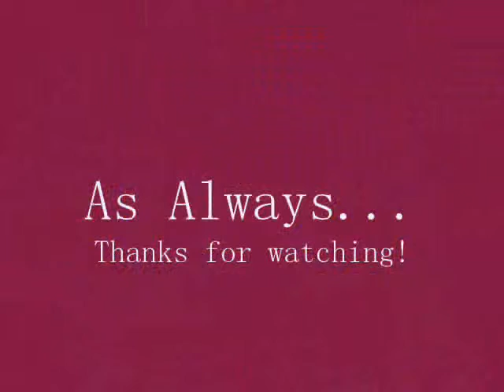Acrylic: Painting the Wheel of the Year: Picture Progress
This probably would've looked better if I didn't get discouraged! I used acrylic paint instead of oils this time. The total time it took was 3-4 hours (keep in mind that I'm watching television, listening to music, and taking breaks as I am working, so...).